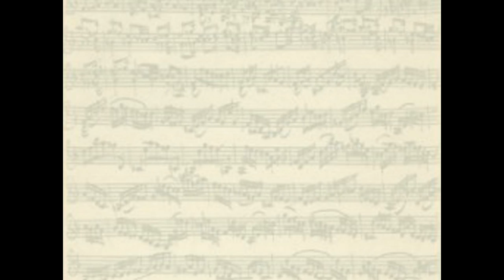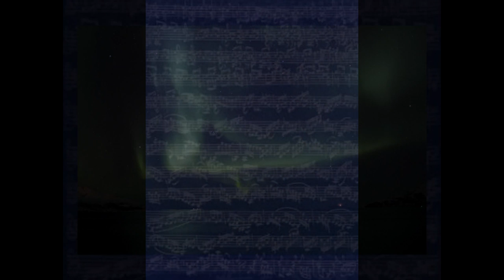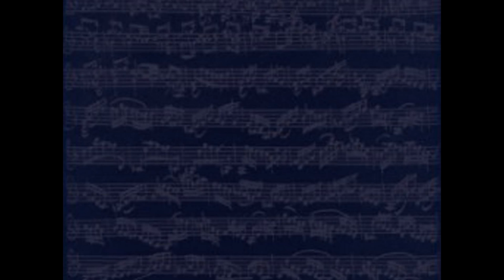Yuri Petrov - Handel Suite in d minor, HWV 428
Played by professor Yuri Petrov, Gnessins Institute